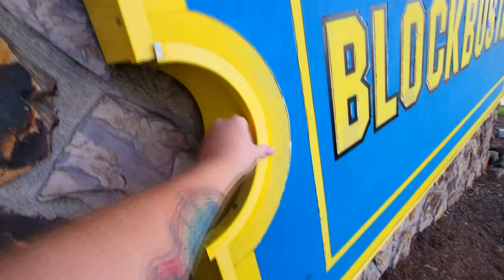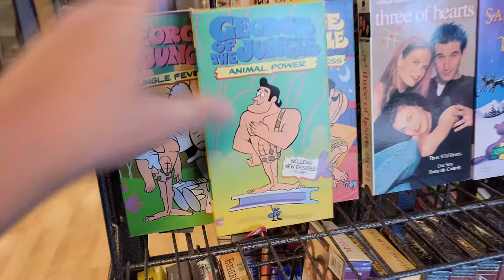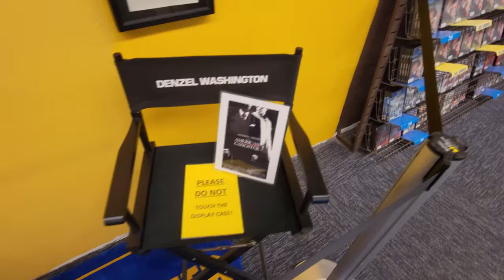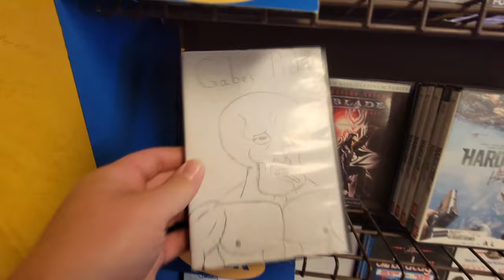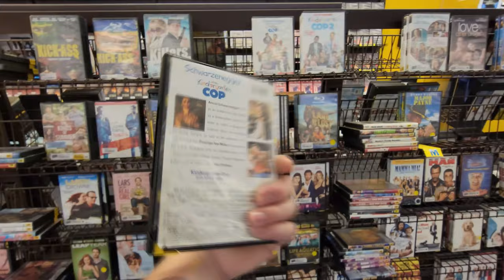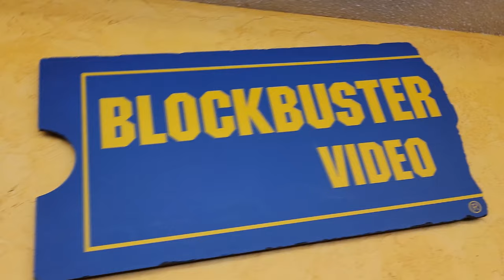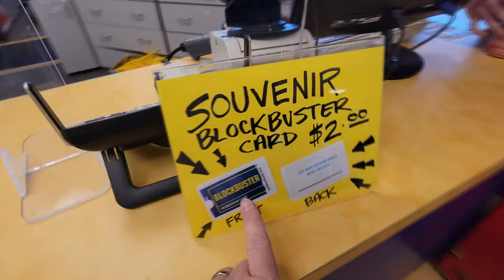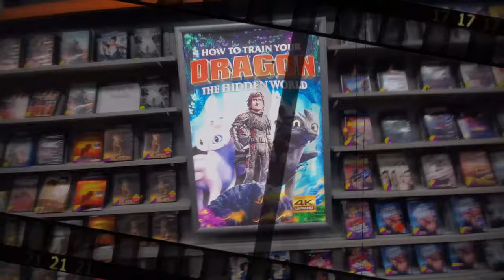THE LAST BLOCKBUSTER is OPEN FOR BUSINESS !! Saturday Night Snack and a Movie in Bend Oregon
Holy crap guys! Join me as we visit the one and only Last Blockbuster Video on Earth !! This week our RV adventures brought us to Bend Oregon and the real, legit, last fully functional and operational Blockbuster Video on the face of the planet! Grab your snacks and a good movie cause it's Saturday Night!!!

Mychael Horn     Made By Siem (on YouTube)
Andy Pritchard     xthexjanitorx
Joseph Weaver     Jodie L Turner
Bryan Copeland     Bryan Powell
Holly Scott     Bossladyhoward